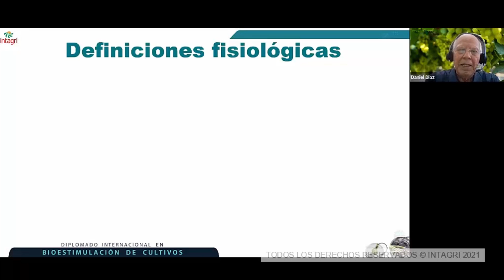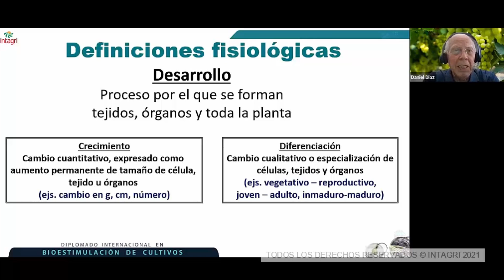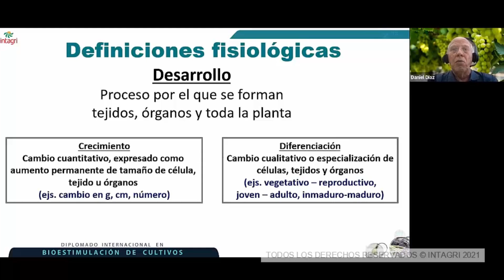Definiciones Fisiológicas de Desarrollo-(Crecimiento y Diferenciación)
Aprovecha la oferta.